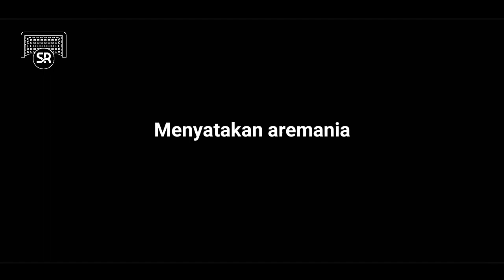DIPANGGIL POLISI, TAKUT BONYOK! ADE ARMANDO TAK BERANI DATANG KE MALANG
Ade armando tengah menjadi sorotan tajam dari aremania, pasalnya melalui pernyataannya telah menghina aremania yang tengah berduka tragedi kanjuruhan.

Kini kasusnya telah berada di kepolisian polresta malang kota. Ade armando dijadwalkan akan dipanggil untuk dimintai keterangan.

• Every content in this channel dor purpose such as education, news, report, interpretation etc.